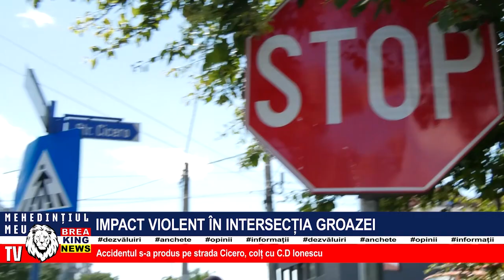IMPACT VIOLENT ÎN INTERSECȚIA GROAZEI